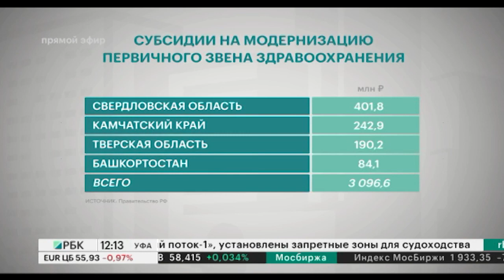Новости 27.09.2022 12:00